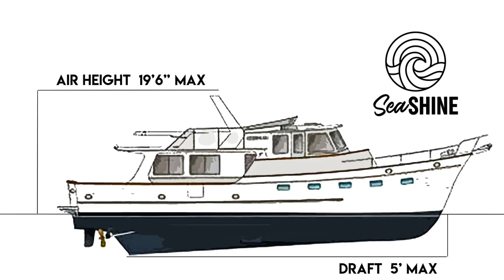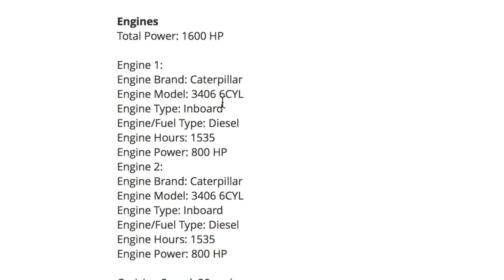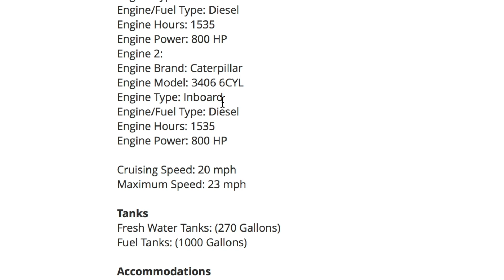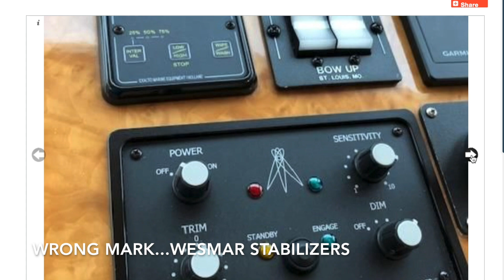Mckinna 58 for the Great Loop -- Yes? No? Maybe? Virtual Boat Shopping, episode 23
Welcome to V.B.S. Episode 23 -- Virtual Boat Shopping for our dream Great Loop boat.  Today we are looking at a 2003 Mckinna 58 Motor Yacht to see if we want to add it to our Yes! No! or Maybe? list of potential boats to purchase to do the Great American Loop.

What is the best boat for the loop?  What is our family of four looking for in a loop boat?

We shot this video on this camera (which is super user friendly) with this microphone

To see more of Mark’s paintings and art, check out and follow him on social media... @MarkBoomershine

We could use the encouragement :). Also, what boat should we look at next?  We LOVE your comments and recommendations.

Shine on!

The Boomershines